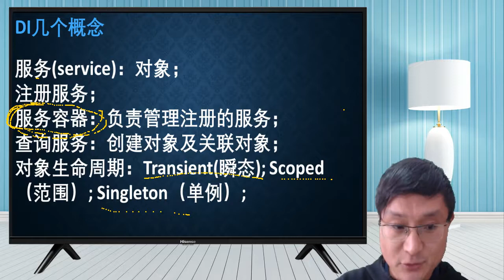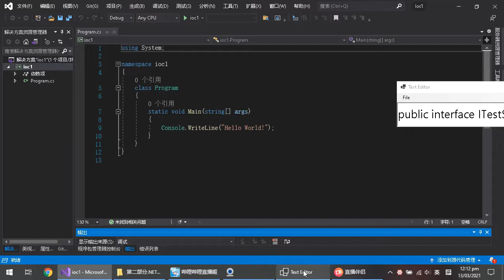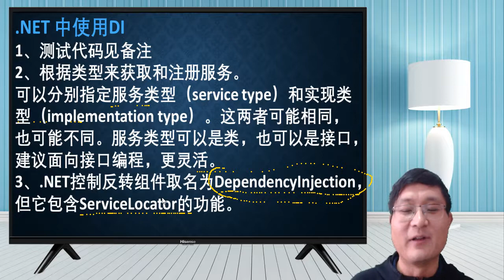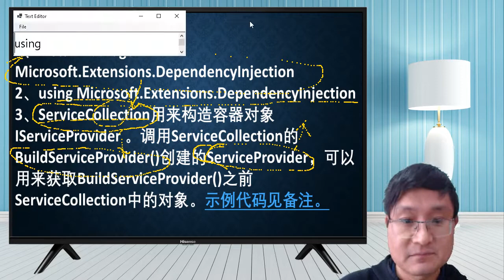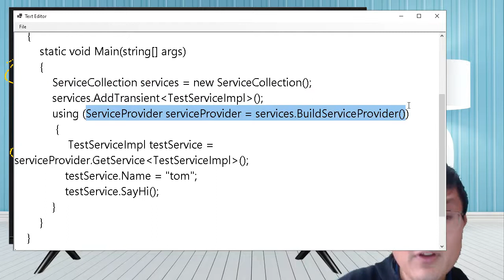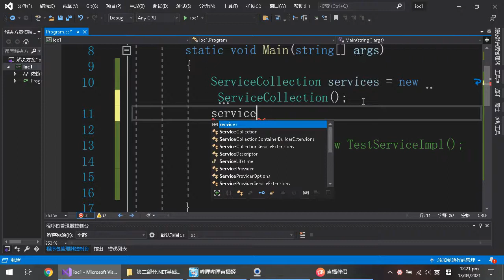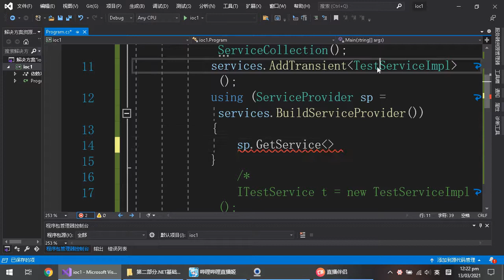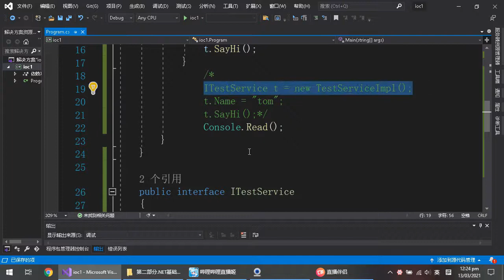.NET6教程Part2-25：依赖注入2 NET中DI服务注册